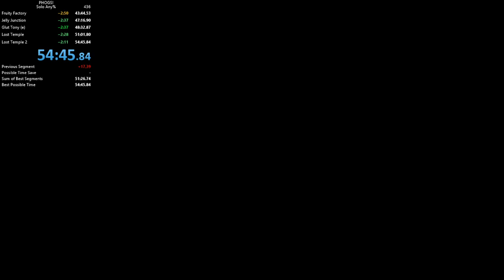PHOGS! - Solo Any% Speedrun [54:45]